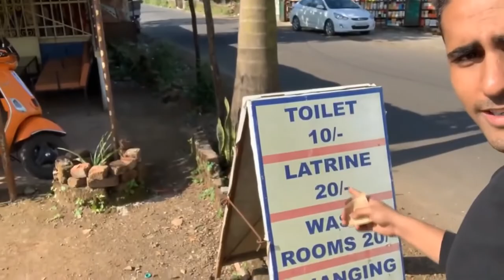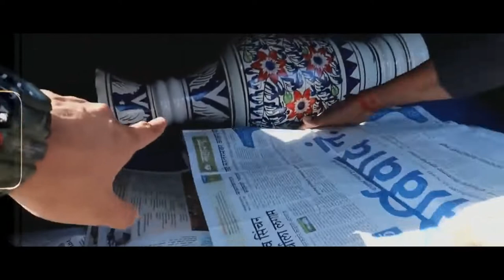BYE BYE POM POM BILLO I DANIS ZAHEN UNSEN VLOG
BYE BYE POM POM BILLO
l DANISH ZAHEN UNSEEN VIDEO